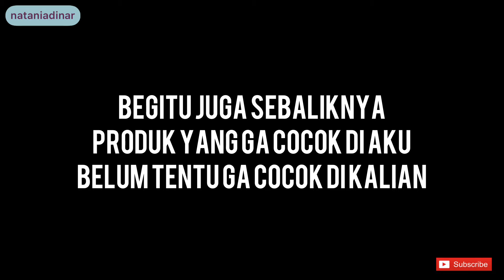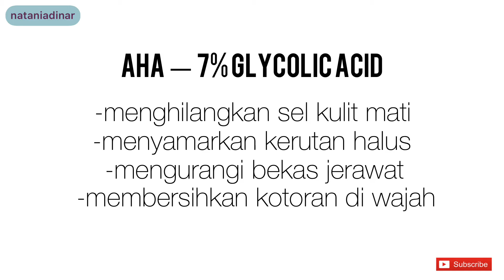[SomethincSpecial] Peeling Solution Baru dari Somethinc ??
WELCOME BACK MY YOUTUBE FRIENDS!!!
Thx udah mampir ke channel aku
Di segmen terbaru di channel aku, aku bakal bahas semua produk2 somethinc yang udah aku coba. jadi kalian yang mau tau review-review tentang produk-produknya somethinc bisa check di playlist SomethincSpecial​​